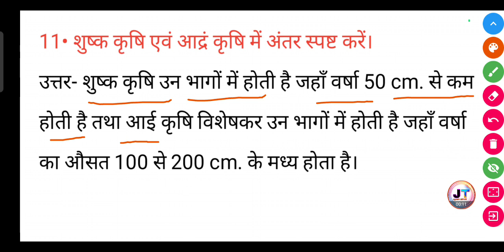शुष्क कृषि एवं आर्द्र कृषि में अंतर स्पष्ट करें?